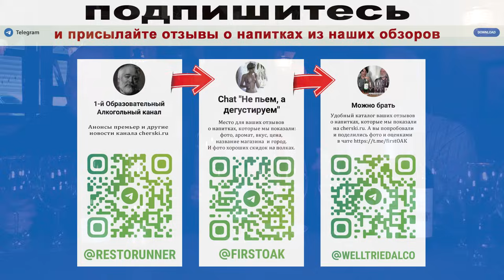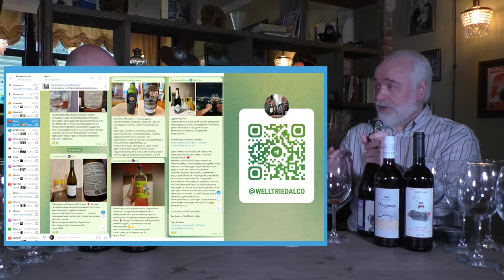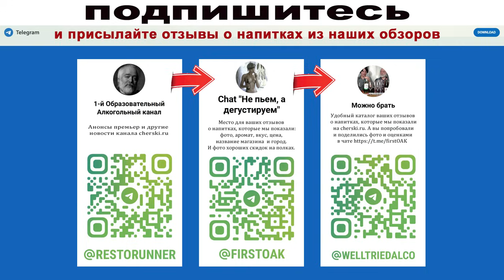Какое вино лучше взять к мясу, рыбе и чебурекам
Когда Юля впервые сказала на камеру, что вино хорошо идет с чебуреками, многие возмутились. Поэтому мы решили еще раз это попробовать, а заодно подобрать идеальные вина к мясу и рыбе. Место съемки Канал Юли @minvin . А на канале можно заработать 5000 рублей на вкусную еду и напитки в пабах "Buddy McDaniel" и рюмочных "Довлатов". Ничего сложного, всем удачи!

Тайминг:
00:00:00. Приветствие.
00:00:40. Как выиграть вкусные призы.
00:01:10. Юля про винные фестивали и винные медитаии.
00:04:00. Кокур Белый Zero Dosage Инкерман\Золотая Балка игристое.
00:10:50. Brule Фанагория Каберне Фран розовое игристое.
00:18:20. Скалистый Берег рислинг белое сухое.
00:24:00. Денисов ркацители белое сухое.
00:26:28. Чем знамениты самарские пельмени.
00:34:20. Собер Баш Трезвая голова красное сухое.
00:41:00. Блюда от шефа!